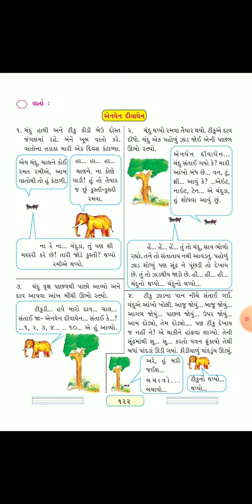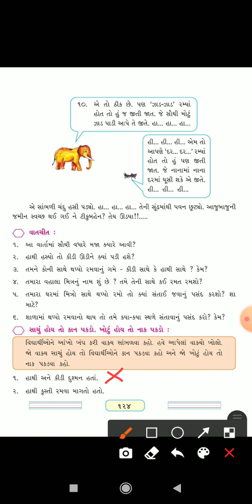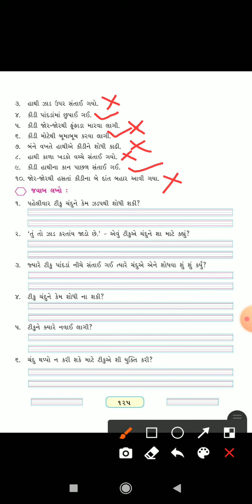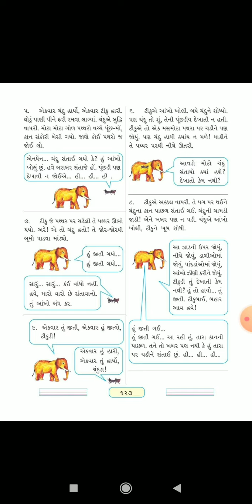ધોરણ 3 // કલશોર // 8- કીડી હતી કે હાથી હશે?// ભાગ 4